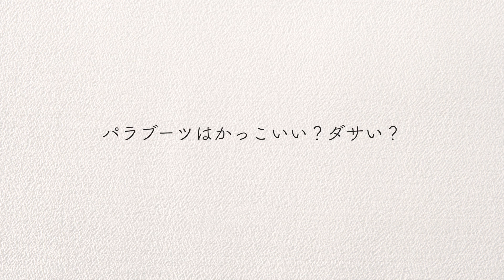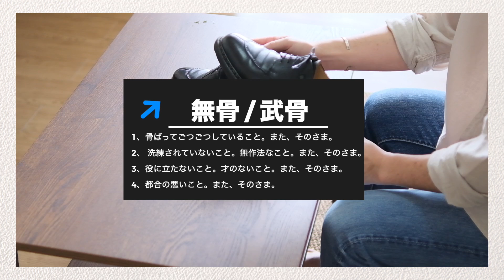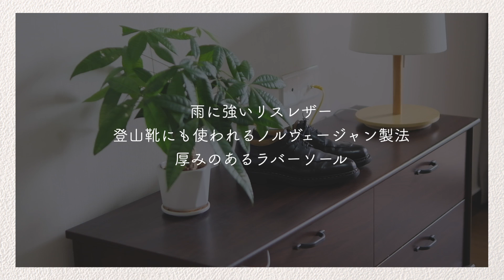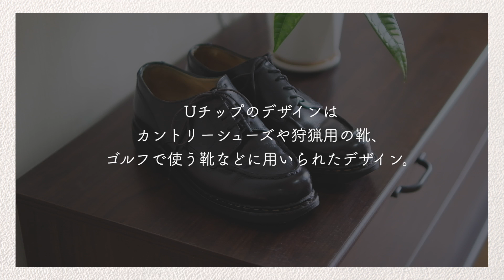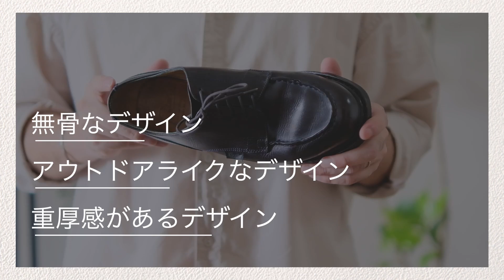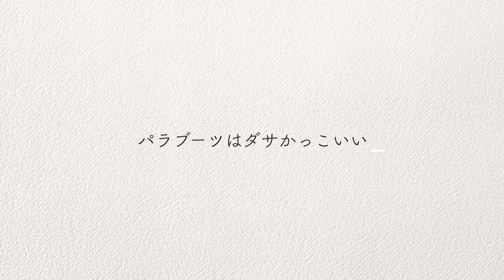パラブーツってかっこいい？ダサい？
▼ブログで見る

パラブーツ　アヴィニョン

パラブーツ　シャンボード

パラブーツ　ウィリアム

パラブーツ　ミカエル

このチャンネルでは革靴を中心としてファッションアイテムを紹介しています。

BLOGもあります。

【使用機材】
ピンマイク▶︎